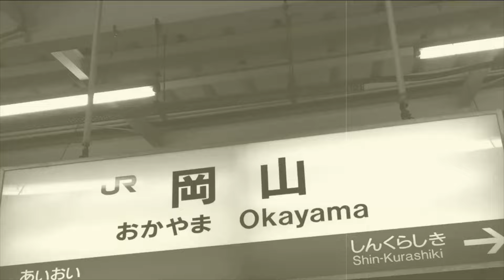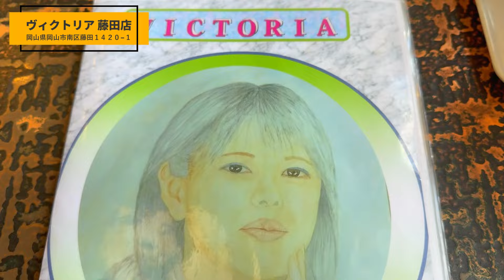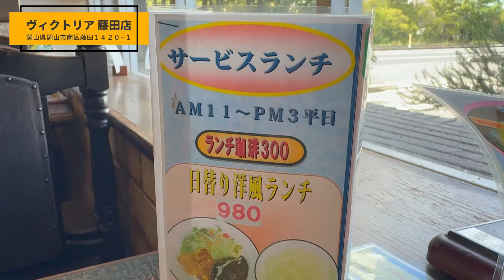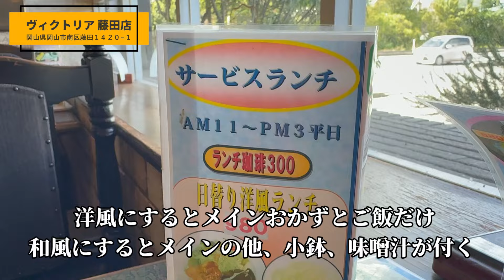【岡山】国道30号の田園の中に建つ昭和ファミレスまでお昼ご飯を食べにいくだけのツーリング【CT125ハンターカブ】【ヴィクトリア】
サブチャンネル「もんげーライダー飲みチャンネル」もよろしくお願いします！

・ヴィクトリア 藤田店
〒701-0221 岡山県岡山市南区藤田１４２０−１

2016年に50ｃｃリトルカブで約1年間日本一周の旅をしていました。

【ＣＡＭＥＲＡ】　HDR‐AS300（SONY）　iPhone12pro max